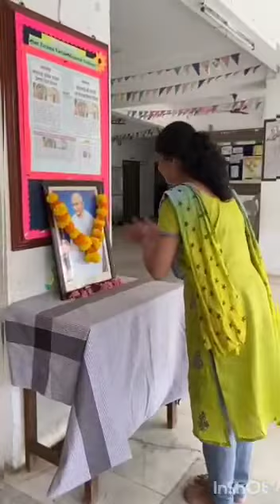Gandhi Jayanti Celebration